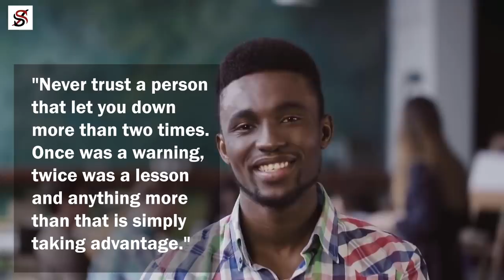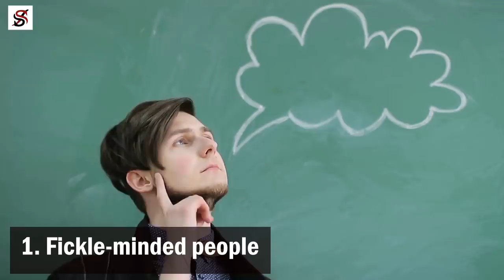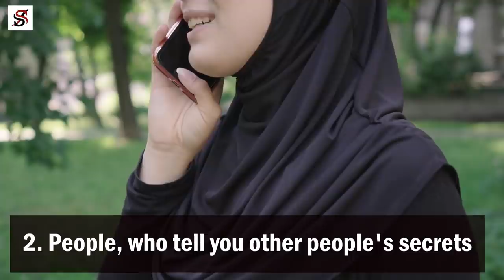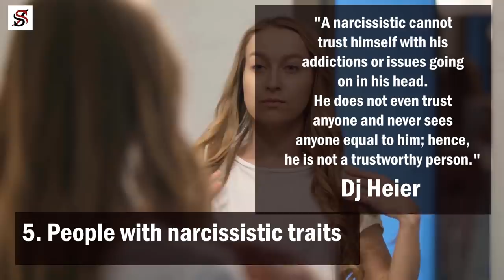7 Types of People you should never Trust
Self-help guru Tim Ferriss once asserted that "you're the product of the five people you spend the most time with". This quote is two-sided; if you spend time with positive-minded people - you will be inspired, if you stay with those with negative vibes, even the little success you have managed to accomplish will be destroyed. So, it is necessary to identify those toxic people in your life and stay away from them.